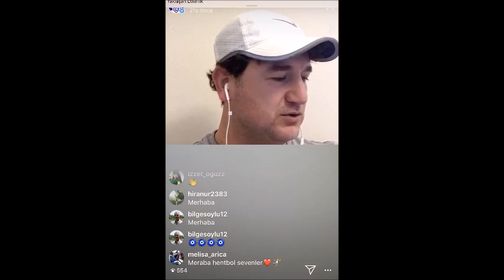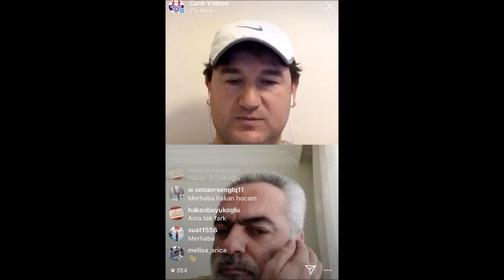Yüz Yüze Hentbol / Face to Face Handball #17 Hakan Günal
HENTBOLHABER.NET - Yüz Yüze Hentbol programına konuk olan Kastamonu Belediyesi GSK Teknik Direktörü Hakan Günal, önemli açıklamalar yaptı.

Sözlerine hentbol'e nasıl başladığını, hayatında ki yerini anlatarak başlayan başarılı teknik adam, milli takımlarda neden görev yapmadığını dile getirdi. Taşova'da ki antrenörlük hayatından söz eden Hakan Günal, Kastamonu Belediyespor'un ve diğer kulüplerimizin Avrupa başarılarından da söz etti. Bu sezon devre arası transfer isteğinin de neden gerçekleşemediğini paylaşan Günal, yabancı oyuncu konusunda Ozan Can Sülüm ile Görkem Erim'in yorumlarını da desteklediğini dile getirdi.

Ligin tescil edilmesi konusunda da düşüncelerini de paylaşan Hakan Günal bir çok soruya da cevap verdi.